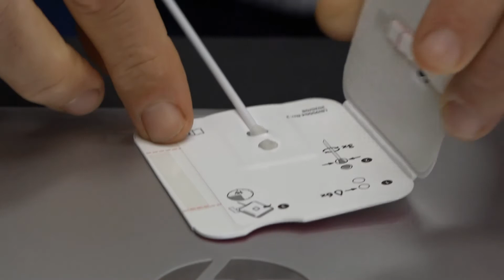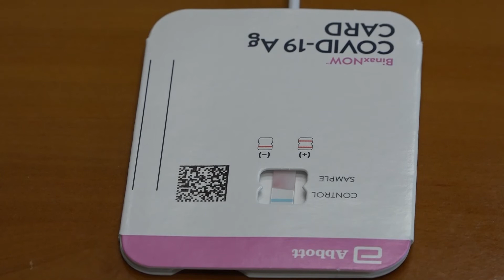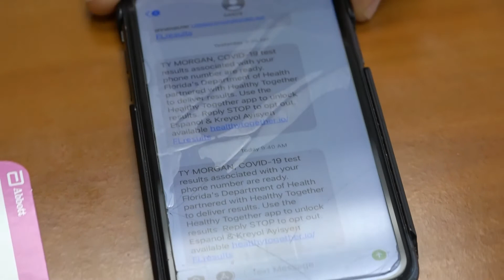Coffee Chat April 30, 2021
Grab a cup of coffee and enjoy!